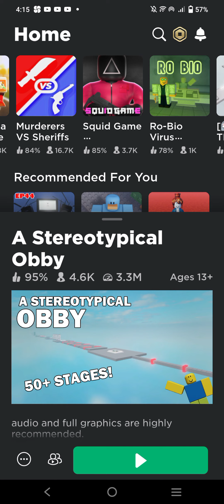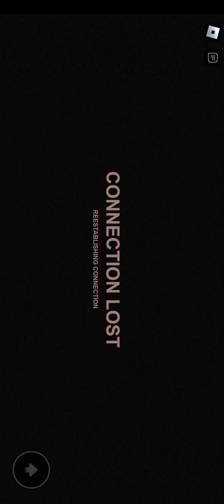trying the stereopical obby....